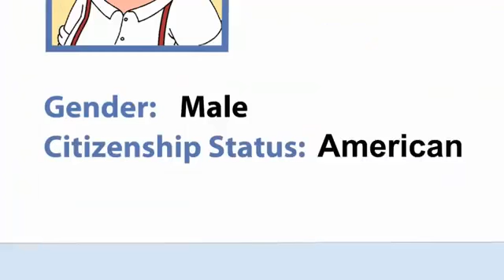Family Guy Season 12 Episode 005 – Boopa dee Bappa dee clip5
family guy, american dad, the simpsons, rick and morty, south park, cartoon moments, family guy full episodes